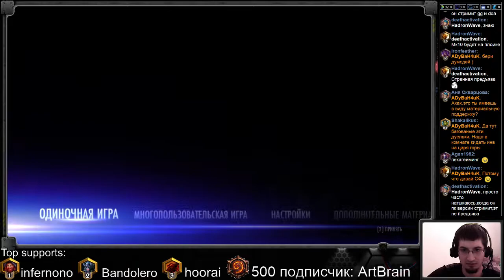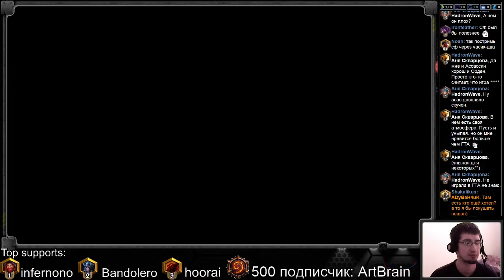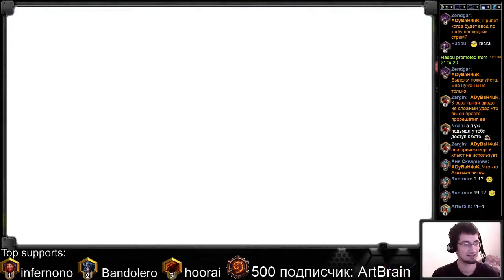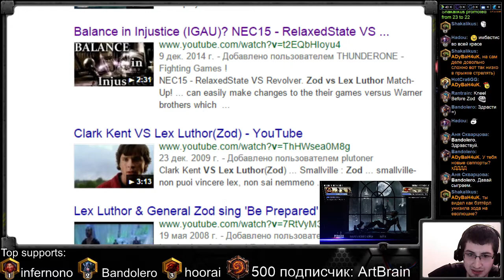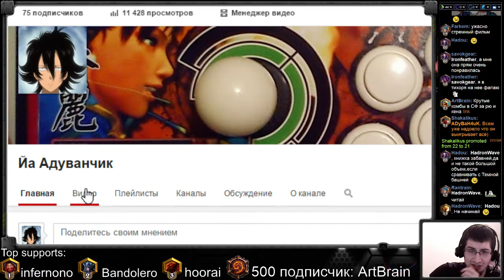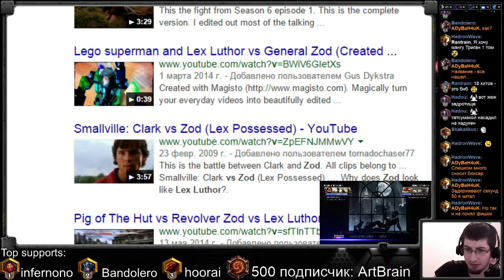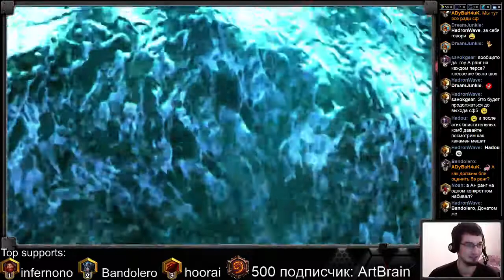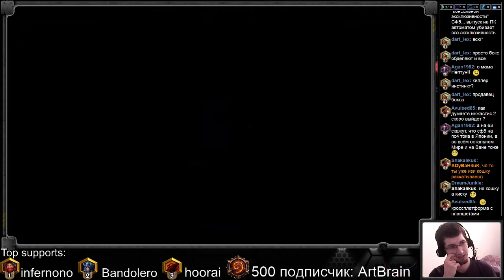ADyBaH4uK vs Injustice 2015 03 12